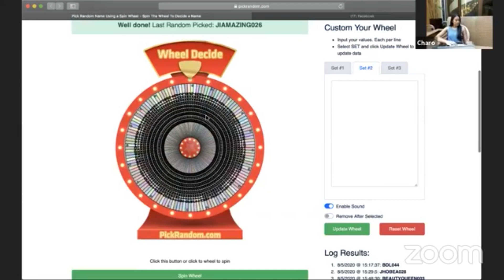ALYDEN FOREVER | VCGB FB LIVE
Before Jhobea & Gawong, there was Alyden. The Lady Eagles fans shipped the Alyssa Valdez & Denden Lazaro because of the most amazing friendship they have on and off the court. These ladies have their own relationships now but we can't deny that Alyden once made the fans happy and "kilig", and for that the shippers will forever be grateful.